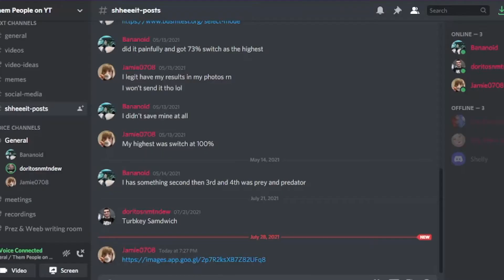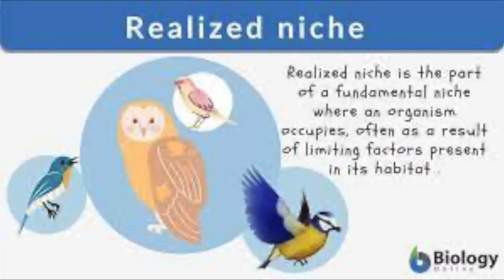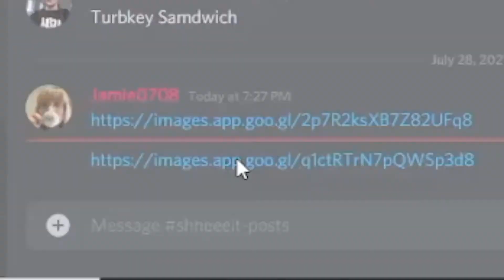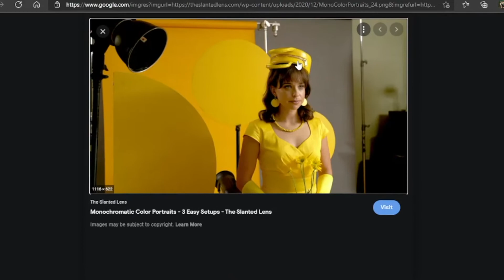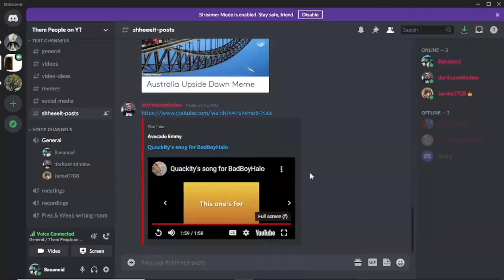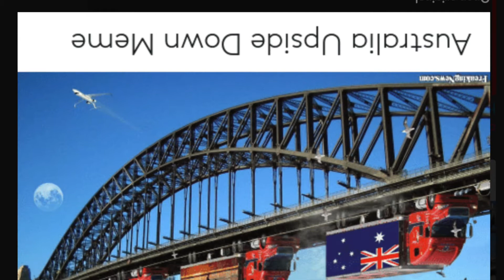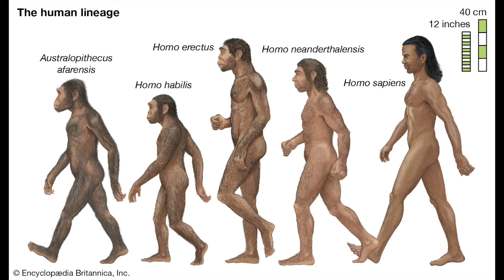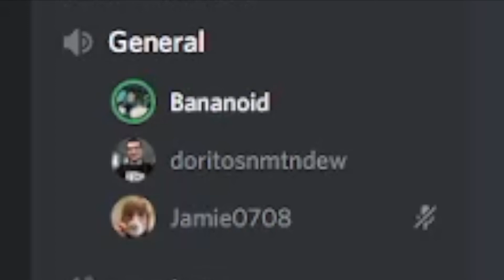Testing Josh's creativity | Episode 1 w/ Them People!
I picked a topic, Ryan and Jamie found things relating to those topics on the internet and I created creative stories based on those topics! This video wasn't as good as we hoped, but the next episodes will be better! Of course it was made better via Jamie's superior editing!